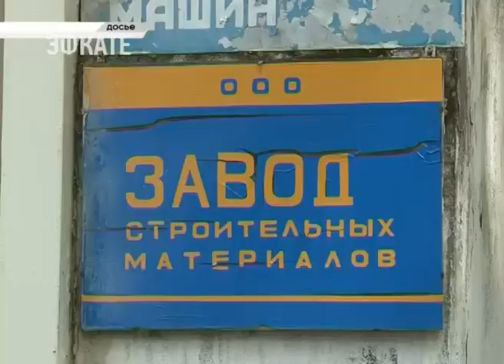В Сочи ликвидирован перевалочный полигон для мусора на ЗСМ. Новости Эфкате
Сегодня там провели генеральную уборку.

Тонны мусора завод строительных материалов принимал больше года. ТБО сюда поступали перед вывозом на полигоны Краснодарского края. С большим наплывом туристов многократно увеличились объемы мусора. В период летнего сезона сюда приходилось свозить порядка 700 тонн отходов в день. Для того, чтобы вовремя убирать контейнерные площадки, САХ перешел на четырехсменный режим работы. Но оперативно мусор вывозить не удавалось. Причин несколько - летом действовали ограничения по передвижению большегрузов по федеральным трассам. Кроме того, полигоны Краснодарского края отказывались принимать сочинский мусор. Сейчас достигнута договоренность о вывозе мусора на лицензированный полигон в Белореченске. Это уже дало положительные результаты. Таким образом, Сочи в принципе уйдет от практики накапливания мусора на перевалочных пунктах. Что же касается ЗСМа, то сюда завоз мусора прекращен еще с 16 августа.

На ликвидацию свалки на ЗСМ по решению властей курорта выделено 26 миллионов рублей. И на вывоз мусора с Транспортной, где по вине прежнего руководства мусоросортировочного завода скопилось 5 тысяч тонн отходов - еще 61 миллион. Там также начались работы по вывозу мусора.

Сочи. Новости.
Телеканал Эфкате.